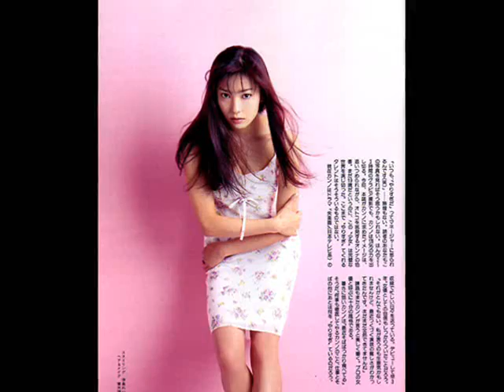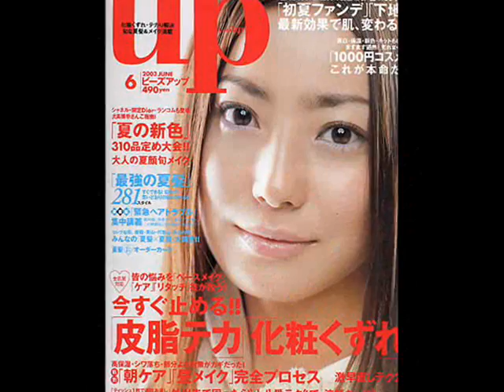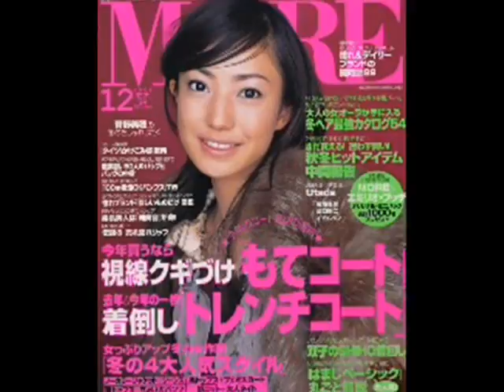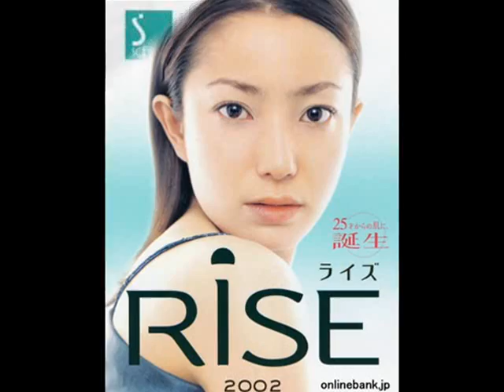Miho Kanno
Collection of Miho Kano photographs from her teen years to present.  Enjoy!